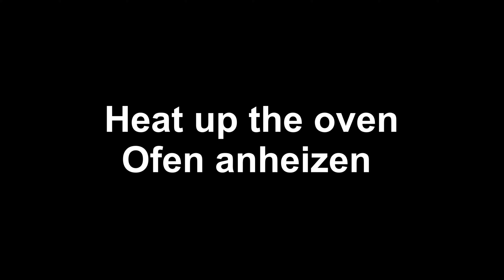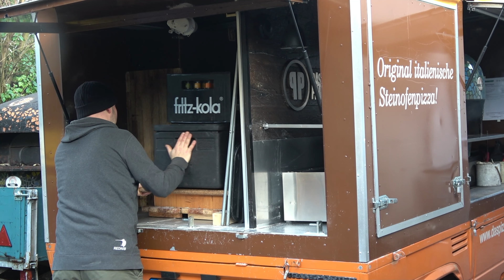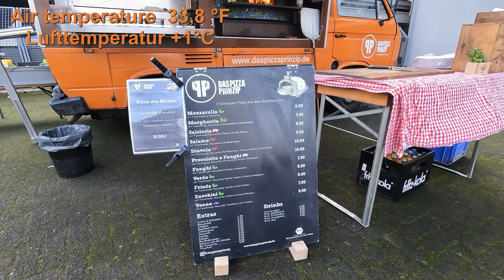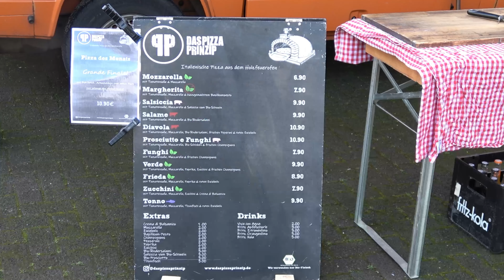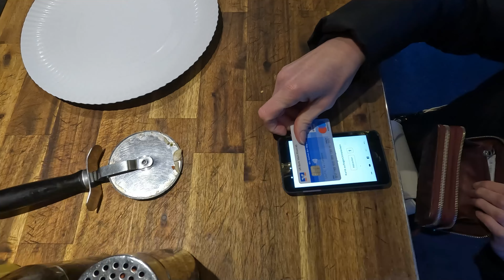Street Food - Wood Fire Pizzeria on the Road Αυτοκινούμενη Πιτσαρία με ξυλόφουρνο Πάει παντού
Παραδοσιακός φούρνος πίτσας με ξύλα  σε 4 τροχούς
Ο μοναδικός πιτσαδόρος  με διδακτορικό, έχει φορτώσει έναν παραδοσιακό  ξυλόφουρνο πάνω  σε ένα  βαν T3 της VW και πάει παντού. Παραγγείλετε την πιτσαρία ολόκληρη αντί για πίτσα.
Ο αυτοκινούμενος φούρνος έρχεται στο χώρο σας για κάθε εορταστική εκδήλωση και ψήνει ολόφρεσκη, αυθεντική, ιταλική πίτσα στους καλεσμένους σας.